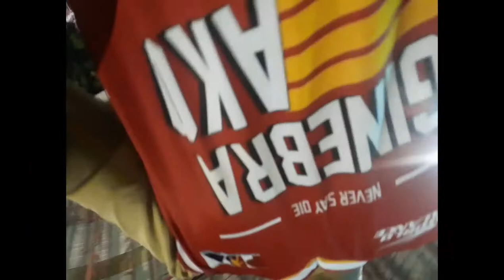BASKETBALL WITH FRIENDS|Markche Vlog